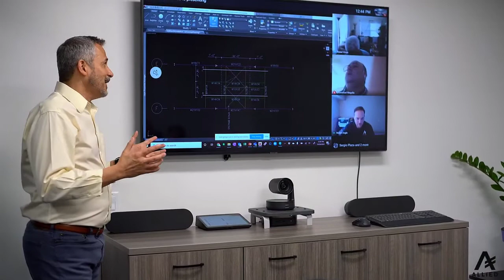Join our team!